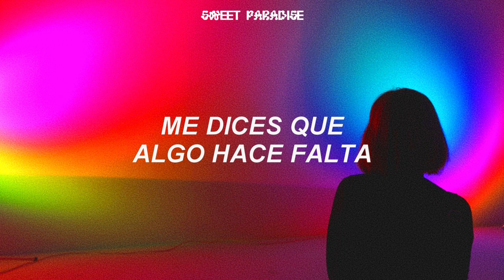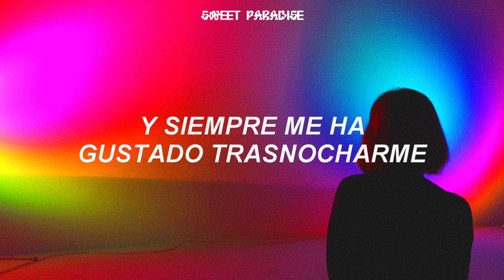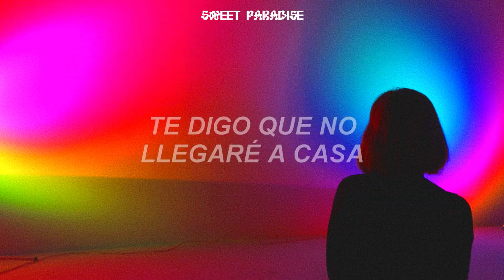FLETCHER, SOPHIE - Forever Remix (Traducida al Español) [flash warning]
FLETCHER - Forever (Traducida al Español) ft. SOPHIE FLETCHER - Forever (Traducida al Español) ft. SOPHIE [SOPHIE remix]

[Verse 1]
You told me that I'm actin' different
You told me that somethin' is missin'
I got a couple drunk kisses I still need to get out my system
You the type I wanna spend my whole life with
But not the one I'll spent tonight with
We're just in two different places, you gotta face it

[Pre-Chorus]
I wanna be young and party (Oh)
Be dumb and never feel sorry (Oh)
Become a freak with my body
I'm tired of taking my phone out (Oh)
Tell you I'm not comin' home now

[Chorus]
Think I could love you forever and ever and ever and ever
But don't think we should be together, together, together right now
I think I could love you forever and ever and ever and ever
As long forever and ever and ever and ever and ever don't start right now

[Drop]

[Post-Chorus]
Don't start right now

[Verse 2]
You know I think that you're perfect
But I know why it's not workin'
You've always had the worst timing
And I've had a thing for all-nighters
Drinkin' and smokin' and kissin' my friends
I'll wake up and do it again
I say that I'm guilty and do it again, again, again, again

[Drop]

[Post-Chorus]
Oh-oh
Oh-oh
Oh-oh
Oh-oh

[Bridge]
If I could love you, then I would love you
I'm lettin' go and even though it hurts, ah
If I could love you, and God, I want to
But think I need to learn to love me first

[Pre-Chorus]
I wanna be young and party
Be dumb and never feel sorry
I'm tired of taking my phone out

[Outro]
But don't think we should be together (Uh)

[Drop]

[Post-Chorus]
Oh-oh
Oh-oh
Oh-oh
Oh-oh
Oh-oh
Oh-oh
Oh-oh
Oh-oh
Oh-oh
Oh-oh
Oh-oh
Oh-oh

FLETCHER - Forever (Traducida al Español) ft. SOPHIE español,
FLETCHER - Forever (Traducida al Español) ft. SOPHIE letra español,
FLETCHER - Forever (Traducida al Español) ft. SOPHIE traducida,
FLETCHER - Forever (Traducida al Español) ft. SOPHIE sub español,
FLETCHER - Forever (Traducida al Español) ft. SOPHIE video,
FLETCHER - Forever (Traducida al Español) ft. SOPHIE traducción,
FLETCHER - Forever (Traducida al Español) ft. SOPHIE letra al español,
FLETCHER - Forever (Traducida al Español) ft. SOPHIE audio,
FLETCHER - Forever (Traducida al Español) ft. SOPHIE subtitulada al español,
FLETCHER - Forever (Traducida al Español) ft. SOPHIE visualizer,
FLETCHER - Forever (Traducida al Español) ft. SOPHIE traducida al español,
FLETCHER - Forever (Traducida al Español) ft. SOPHIE official video,
FLETCHER - Forever (Traducida al Español) ft. SOPHIE official audio,
FLETCHER - Forever (Traducida al Español) ft. SOPHIE lyric video,